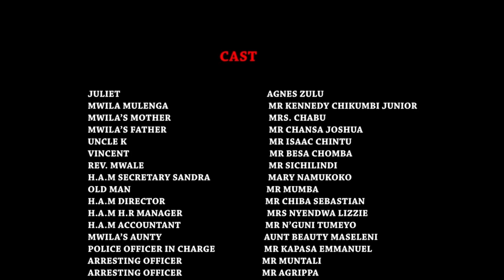'CAUSE OF THE OWN ' by Heart for art Films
this movie is about a young man named Mwila, who sees the Old aged as Witches and not as the people who hold so much knowledge and wisdom very useful the new generation for its guidance. the message in the film is the highlight the need for young people to love and cherish the old aged as they are key in wisdom and knowledge transferring from one generation to the other. the fil was written by Kennedy Chikumbi Junior of Heart for art Film and Michell Clarity Film. whatsapp Kennedy at .